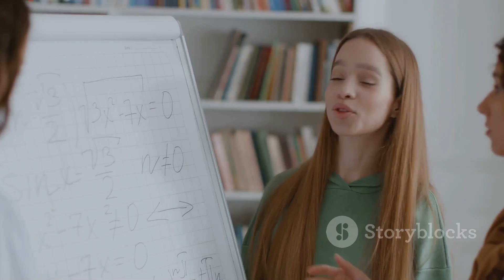The Impact of 😴💡📚🎓💤 Sleep and Knowledge on Classroom Performance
Introduction: 🌟 Explore the fascinating world of sleep, knowledge, and classroom performance in this eye-opening video! Discover how these factors intertwine to shape academic success and student well-being.

Climax: 🚀 Delve deeper into the pivotal moments where sleep patterns and academic knowledge converge, unlocking the secrets to maximizing classroom performance.

Ending: 🏁 Uncover the concluding insights that tie together the impact of sleep and knowledge on classroom performance, leaving you with a comprehensive understanding of this crucial relationship.

Scope: 🔍 Gain insight into the broad scope of topics covered in this video, from the fundamentals of sleep science to the nuances of educational psychology.

Limitations: ⚠️ Explore the limitations and challenges inherent in studying the complex interplay between sleep, knowledge, and classroom performance.

Captions: 📝 Access detailed captions that provide additional context and clarity to the key points discussed throughout the video.

Strategies: 📊 Learn actionable strategies for optimizing sleep habits and leveraging knowledge acquisition techniques to enhance academic performance.

Trending Goals: 📈 Discover the trending goals and aspirations driving discussions around sleep, knowledge, and classroom performance in educational settings worldwide.

Consistent Advantages: ✅ Uncover the consistent advantages associated with prioritizing healthy sleep habits and cultivating a strong foundation of knowledge for academic success.

Inconsistent Disadvantages: ❌ Explore the occasional pitfalls and inconsistencies that may arise when attempting to optimize sleep and knowledge for improved classroom performance.

Key Tools to Learn About This Video: 🛠️ Access essential tools and resources to deepen your understanding of the topics covered in this enlightening video.

Social Media Campaign Announced in This Video: 📣 Stay updated on our latest social media campaigns aimed at promoting awareness and engagement with the critical issues discussed in this video.

Why This Matter Exists: 🌍 Explore the underlying reasons and societal implications driving the importance of addressing sleep, knowledge, and classroom performance in educational discourse.

Hypothetical and Experimental Values Issued in This Video: 🔬 Dive into the hypothetical scenarios and experimental findings presented in this thought-provoking video.

Consistency of Testament Why I Shot This Video: 🎥 Gain insight into the consistent motivations and underlying principles that guided the creation of this impactful video.

Legacy of This Video: 🏛️ Reflect on the lasting legacy and enduring impact of this video in shaping conversations and driving positive change in educational practices.

Quotes in This Video: 💬 Discover memorable quotes and profound insights shared by experts and educators featured in this enlightening video.